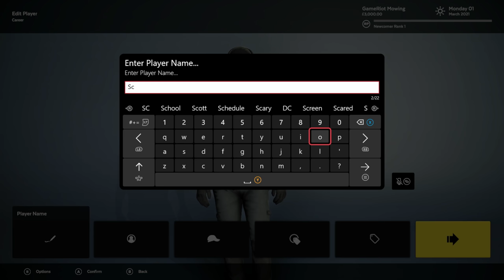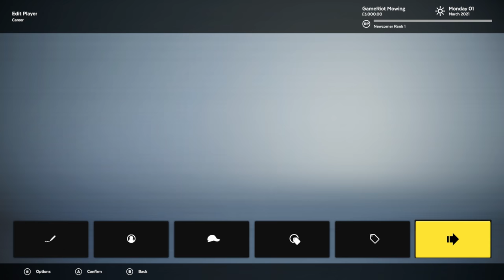LAWN MOWING SIMULATOR Gameplay Walkthrough Part 1 - Career Mode (Full Game)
Lawn Mowing Simulator Gameplay Walkthrough Part 1 - Full Game Career Mode Part 1